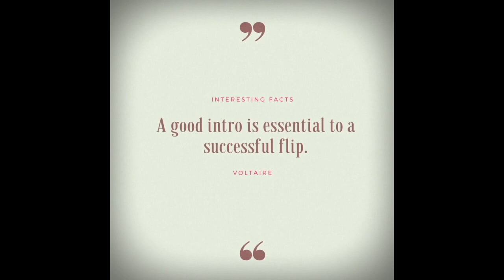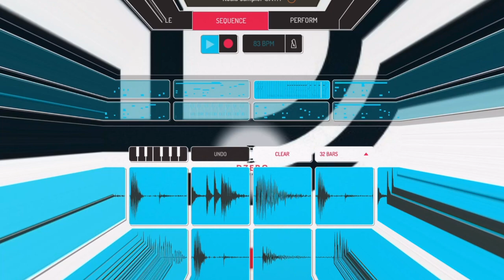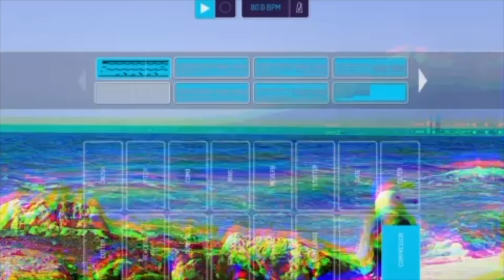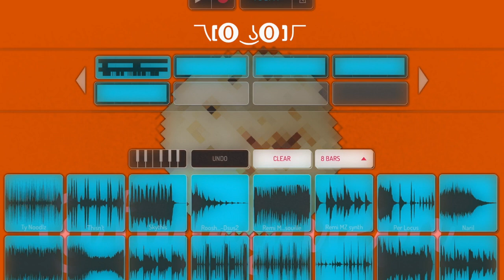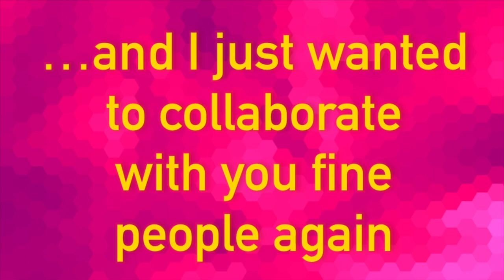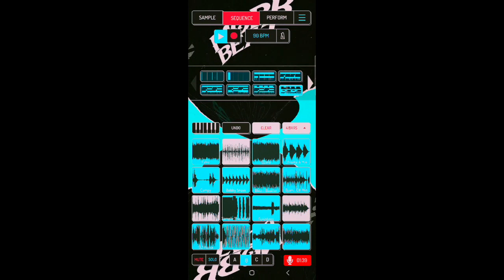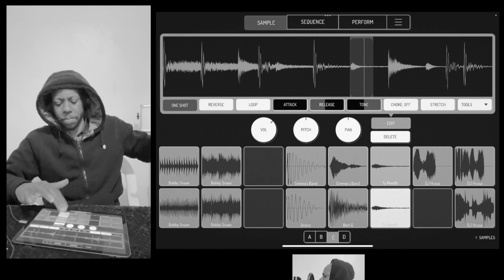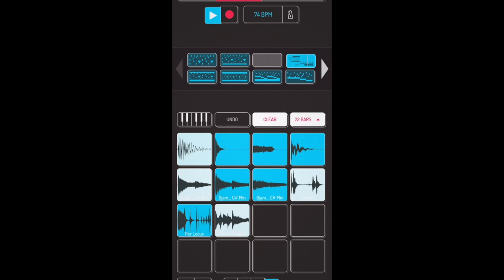Koala Beatcast Flip Challenge 109 Video Submissions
Write a comment and give your feedback to your favorites Beatmakers.

PLEASE FILL IN THE BLANKS BY REPLYING:
0:00 BoUmCLaP
1:33 2Heavy
2:31 MarkDLux x DJ Hussa (Replay 😬)
4:59 AKA Dynamiten
6:41 Angry Seagull™
8:52 Bert G
10:55 BJamminSinceBirth
13:03 ChinChin Ray
16:11 DasGoods
18:36 Dzero
20:11 Emmie's Band
22:12 Eylvy
24:46 Funky Dan
26:26 FunkMoonCamp
28:37 Foliage Beats
30:47 Fukinboss
32:37 Grainz
34:44 Grainz (Bonus Track)
36:50 Greenmindz
38:18 GXSCCHater
40:21 Hegrind
41:11 FoFunk
43:04 Intermission 🧐
45:03 Jimmy Fingers
47:24 Jeremy Mingshift
50:05 Flying Arepa
52:13 Sampletheworld + Grimbakor
54:34 Sampletheworld
57:05 MarkDLux feat. DJ Hussa
59:17 Nata
1:01:17 Michael Gerber
1:04:05 Trhree
1:06:34 DFrente
1:08:57 KOR
1:10:53 Korry Paige feat. DJ Hussa
1:13:24 Korry Paige
1:18:00 Metramatik
1:19:39 Naril
1:21:15 OVER.MND
1:23:05 PAAAN
1:25:49 Pete Sasqwax
1:28:03 Rémi MZ
1:30:12 RhymingOnTheBeats
1:32:24 Sent Beats & Bobby Snaxx
1:34:33 Soviet Villain
1:36:11 Flying Zulu
1:38:45 Tapsy
1:41:02 Rooshie
1:43:34 Ty Noodlz
1:45:26 BamBam on the Beat
1:46:26 Vomitodicane
1:47:47 Yelo